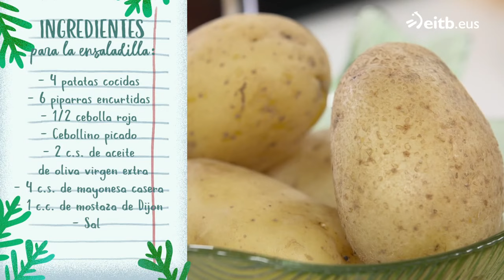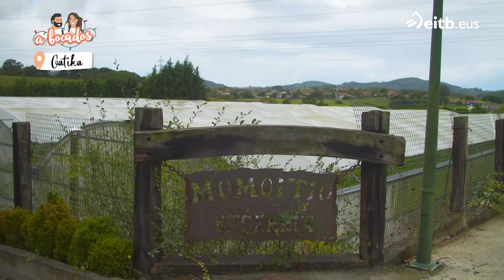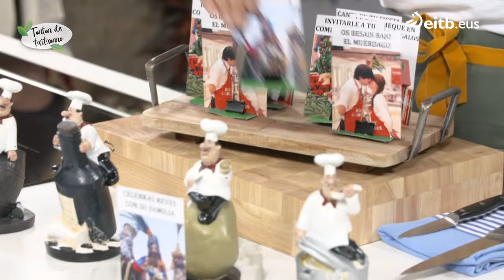A BOCADOS: Tartar de verdel en ensaladilla con huevo frito